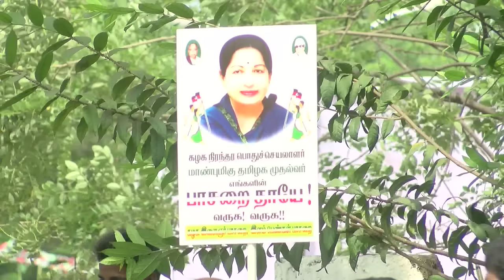Jayalalithaa to Become Chief Minister Again –Jayalalitha Come Out of Home after 217 Days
Jayalalithaa to Become Chief Minister Again – Jayalalitha Come Out of Home after 217 Days & Meets TN Governor